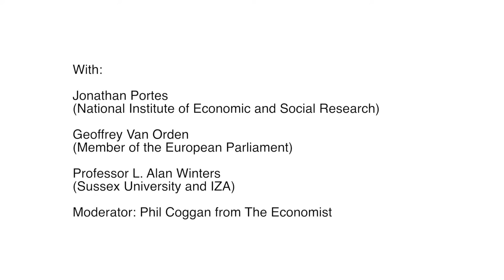What would be the impact of a Brexit on the labor market?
Dawn or Doom: The effects of Brexit on immigration, wages, and employment

A panel discussion with economist Jonathan Portes (National Institute of Economic and Social Research), Conservative politician Geoffrey Van Orden (Member of the European Parliament), Professor L. Alan Winters (Sussex University and IZA) and moderated by Economist journalist Philip Coggan.